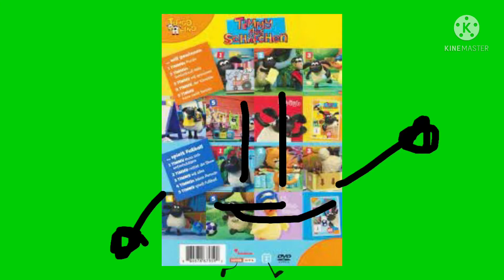Mentcen is running